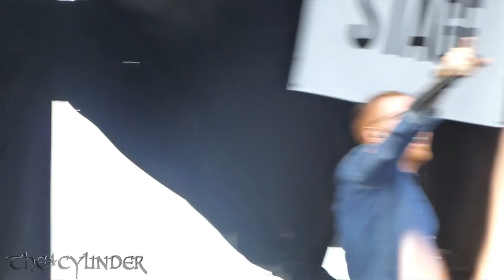Memphis May Fire - Vices - Live 6-28-15 Vans Warped Tour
Memphis May Fire Live in San Antonio, Texas on June 28, 2015 at AT&T Center Grounds, Vans Warped Tour 2015